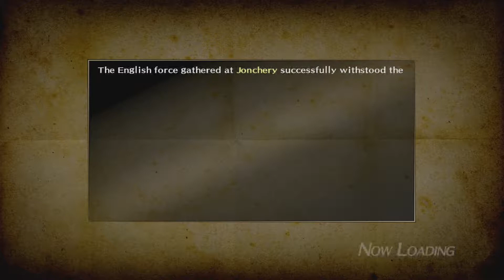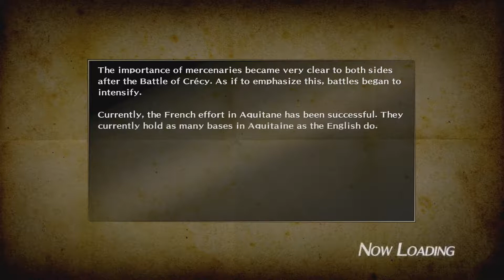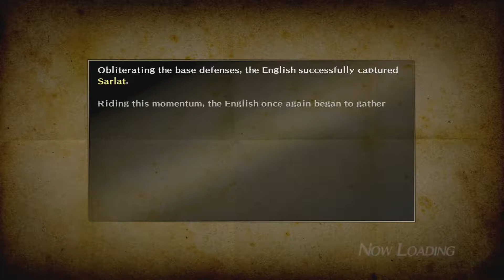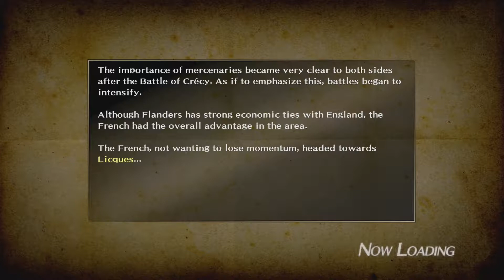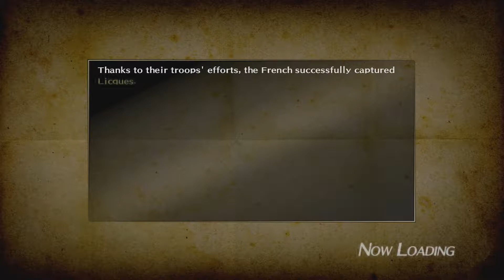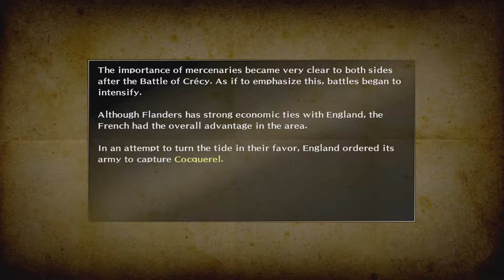[27] Prelude of a General (Let's Play Bladestorm Hundred Years War)